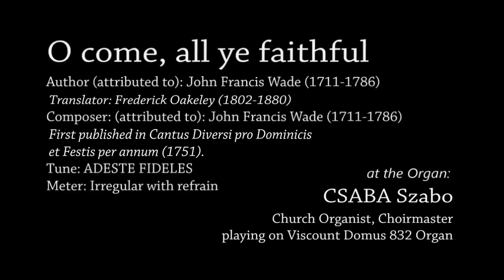O come, all ye faithful - at the Organ Csaba Szabo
The Word became flesh and made his dwelling among us. We have seen his glory, the glory of the one and only Son, who came from the Father, full of grace and truth. - John 1,14